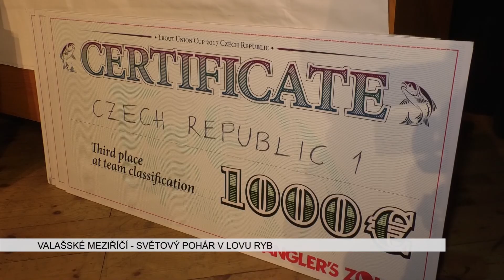VALAŠSKÉ MEZIŘÍČÍ: Světový pohár v lovu ryb